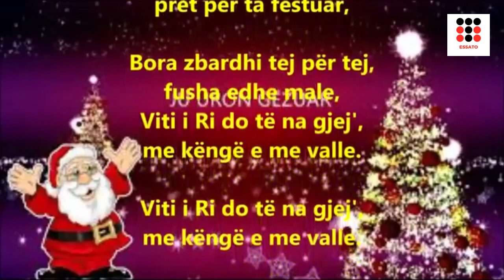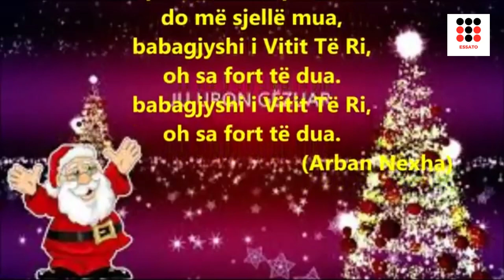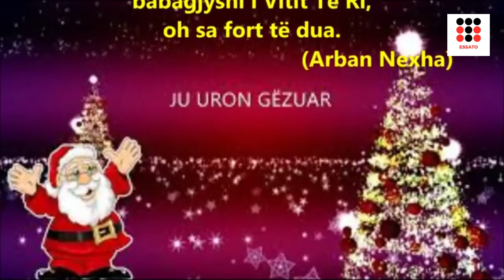Ja na erdhi Viti i Ri Kenge per femije me tekst ne shqip